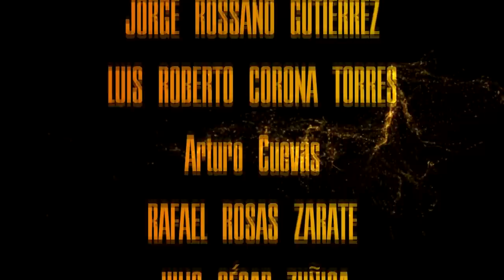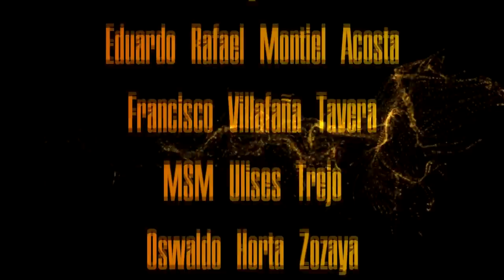El PODCAST #36 | ¿QUE PASA CON DEEBO?